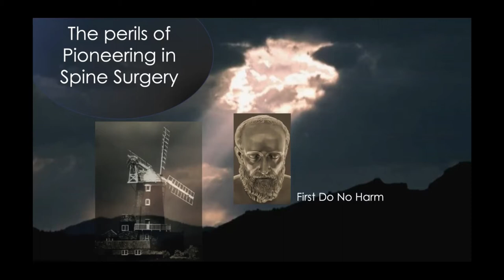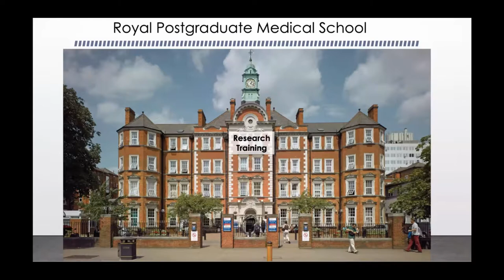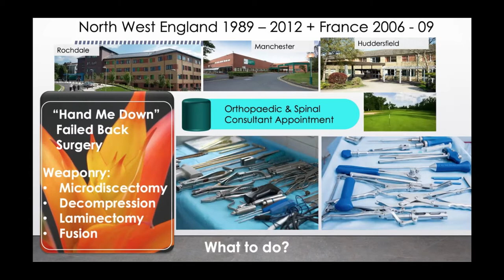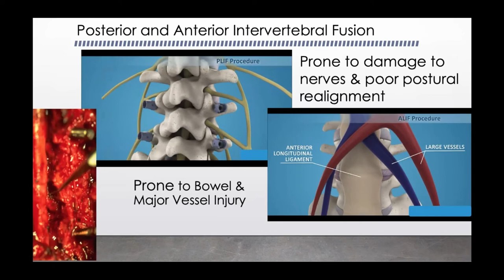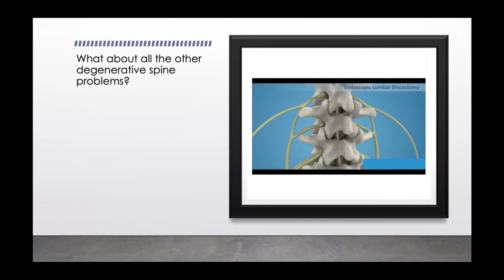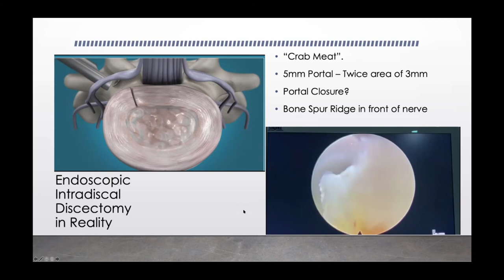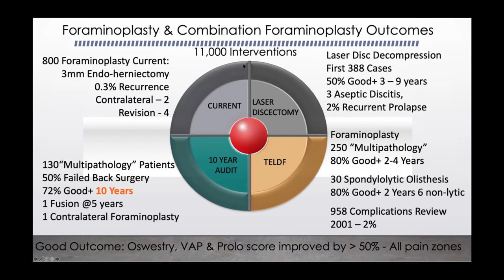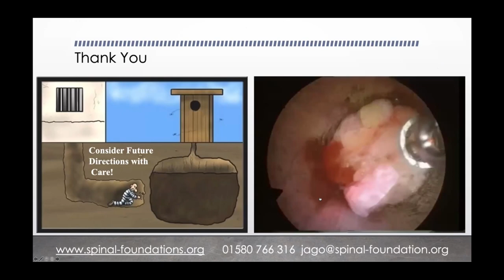The Perils of Surgical Innovation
The tribulations of a UK surgeon trying to innovate.  Obstruction throughout a career which could be resolved by a more independent evaluation of research grants thus overcoming the deliberate suppression by vested interests. The inhibitory role of NICE. on the introduction of new techniques into hospitals and upon surgical training and development